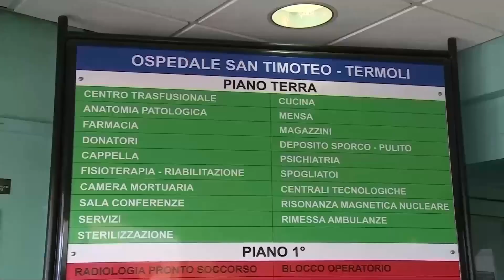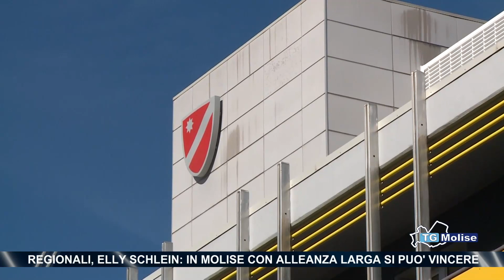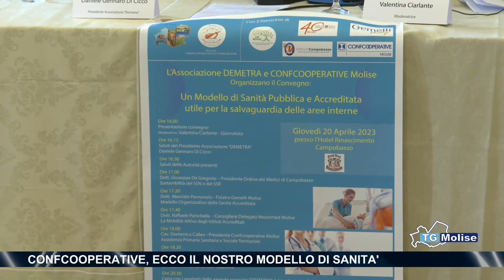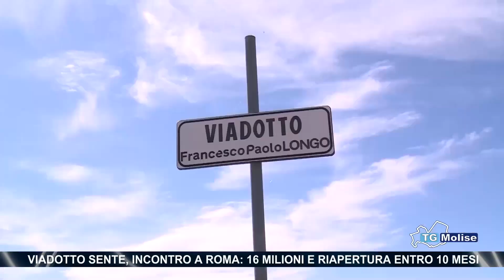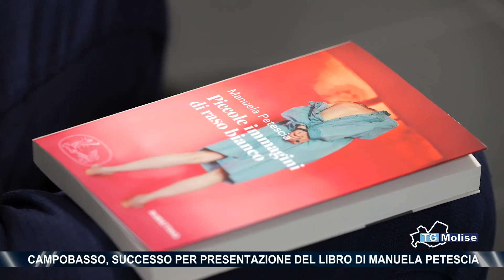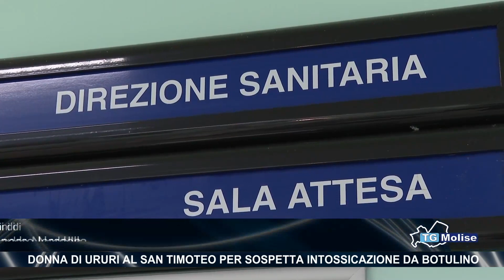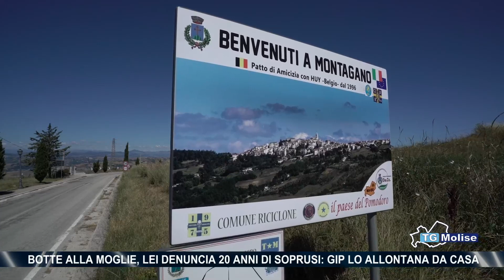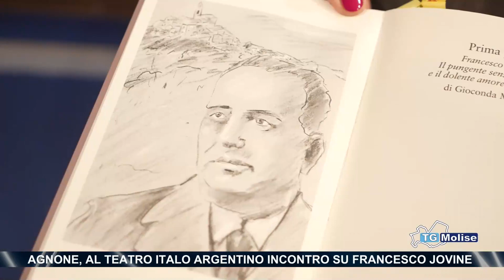TG Molise - Telemolise - 21/04/2023 - ed. 14.00